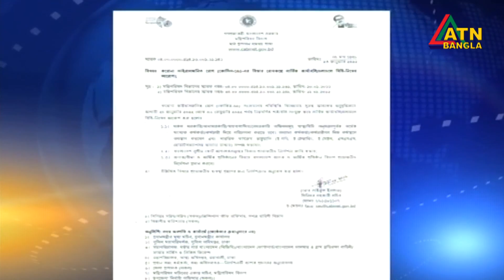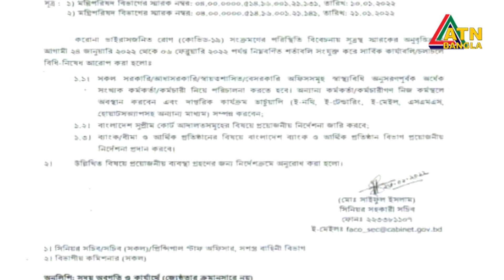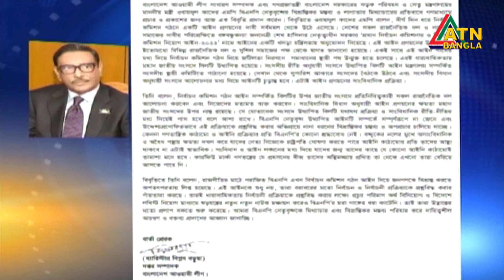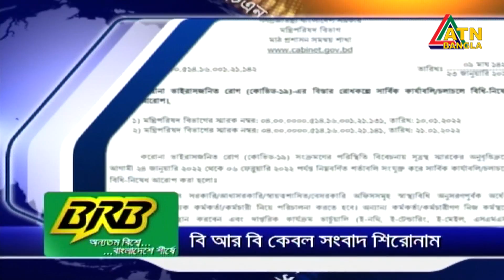এটিএন বাংলা রাত ১০ টার সংবাদ । ২৩.১০.২০২২ | ATN Bangla News